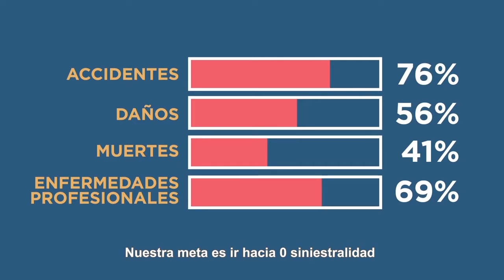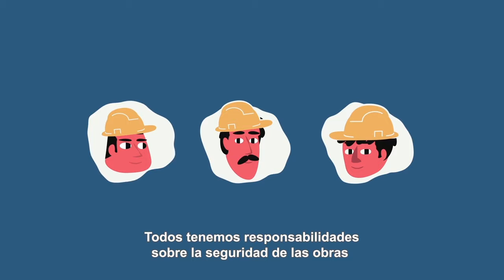Visión cero | Gerardo Martínez UOCRA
Departamento de Salud y Seguridad en el Trabajo

Gerardo Martínez
Secretario General UOCRA